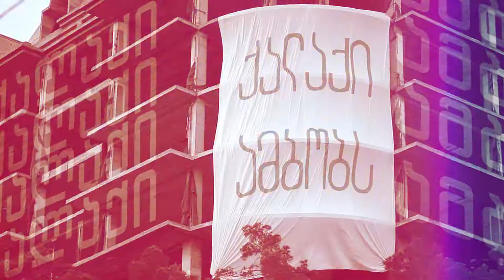ქალაქი ამბობს: თათა გუნცაძე